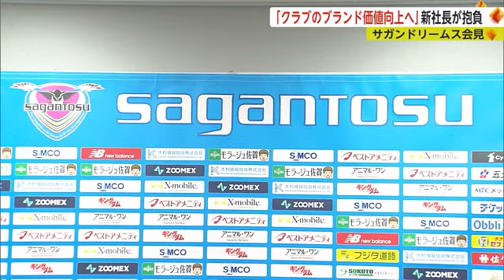サガンドリームス新社長 「黒字化のためサガン鳥栖のブランド価値を向上させる」【佐賀県】 (23/02/20 18:40)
サガン鳥栖を運営するサガン・ドリームスの新社長小柳智之さんが会見を開き、「クラブの黒字化のためブランド価値を向上していく」と抱負を述べました。

2月17日にサガンドリームスの社長に就任した小柳智之さんは、鳥栖市出身の37歳です。2010年にサガンドリームスに入社、2021年まで経理部長として働き、2022年は別の会社で経営を学びました。

【小柳智之新社長】
「サガン鳥栖というブランドをいかに向上させていくかということビジネスとして、このサガン鳥栖をしっかり黒字にしていくことが重要になってくる中で、ブランド価値の向上というのは欠かせないものであると」

小柳社長は、現在165あるスポンサーの倍増を目指し、新規事業や若年層への投資を行うということです。